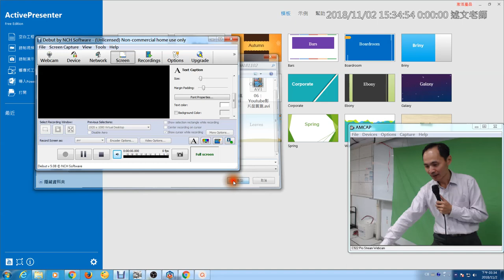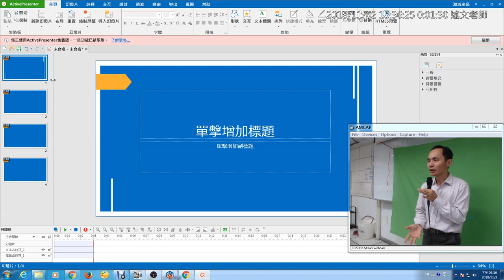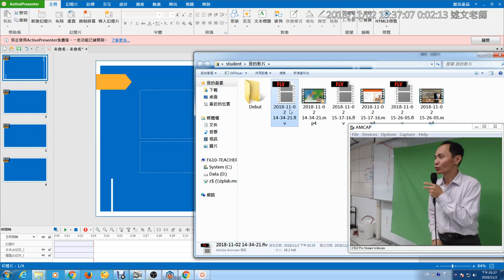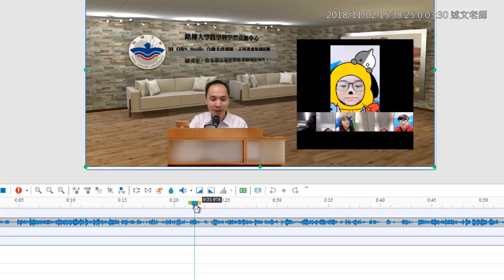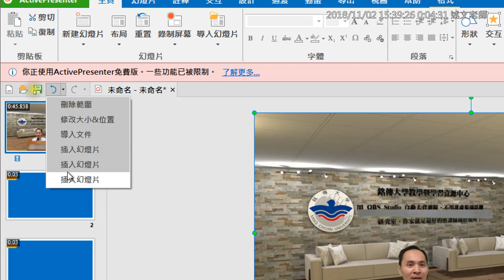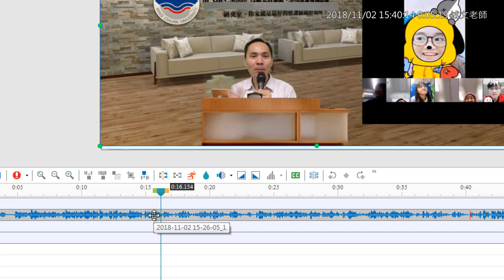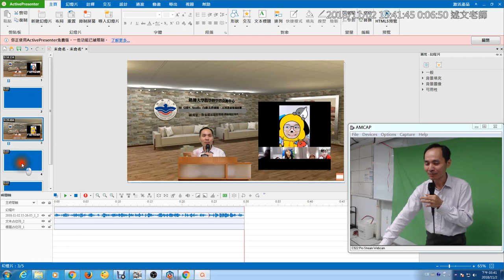11：ActivePresenter 介紹與影片剪輯說明